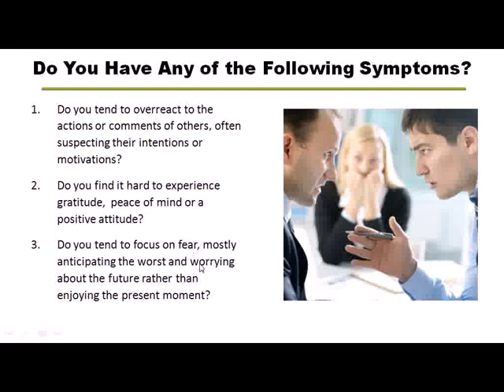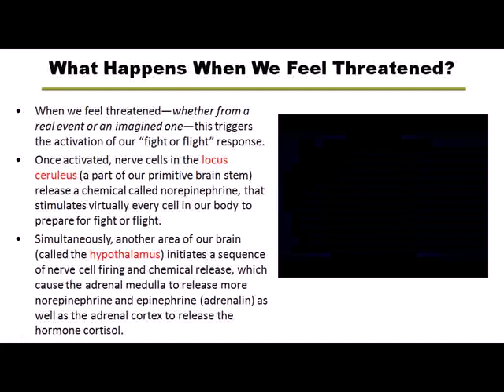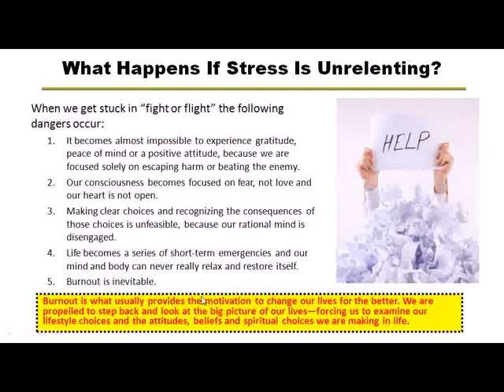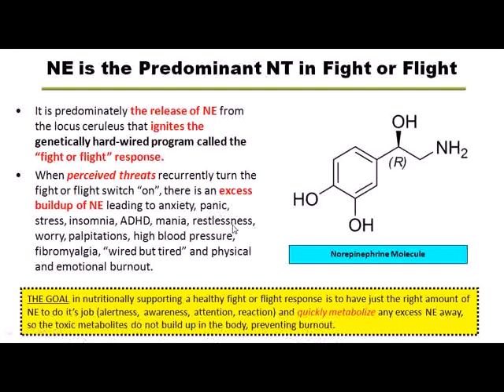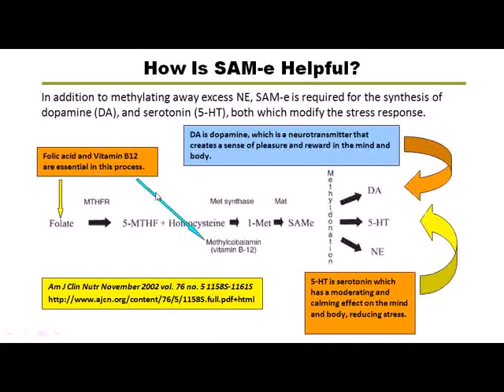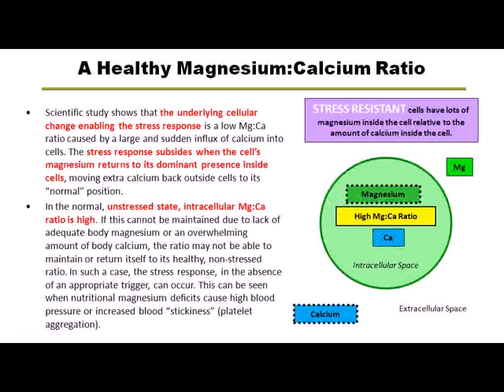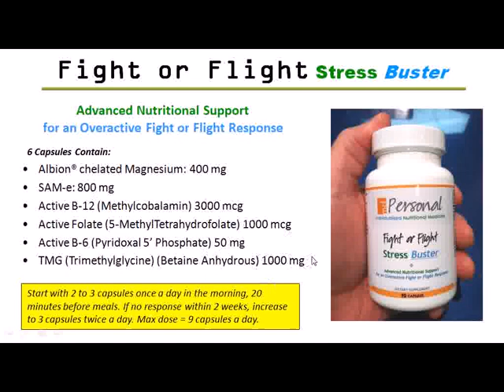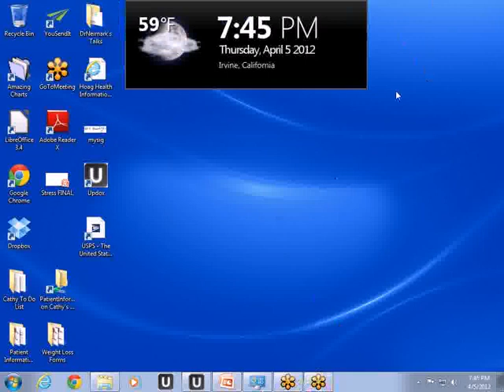Stress part 2 How to tell you are stressed and what to do about it.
In part two of this live talk on stress, Dr. Neimark reviews the fundamental principles of the human stress response and reviews a check list of twelve questions that will help you determine if your body and mind are experiencing too much stress. Then he will review the principles of the fight or flight response and Dr. Herbert Benson M.D.'s "relaxation response," which is your body's inborn antidote to stress. Lastly, Dr. Neimark will review some powerful ways that the right supplements and nutrition can help you reduce the stress your body is experiencing. Enjoy the talk!